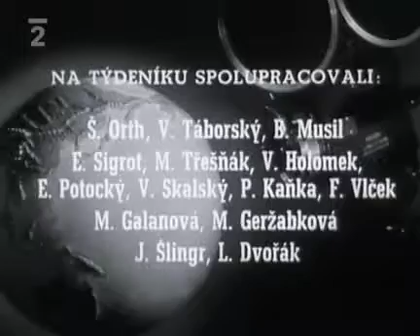akad. sochař MIROSLAV JIRAVA - Vernisáž výstavy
Čs. filmový týdeník z roku 1960 - Vybraná reportáž ze zahájení výstavy akad. sochaře Miroslava Jiravy v Divadle Na zábradlí.